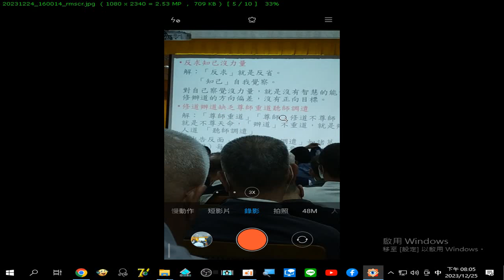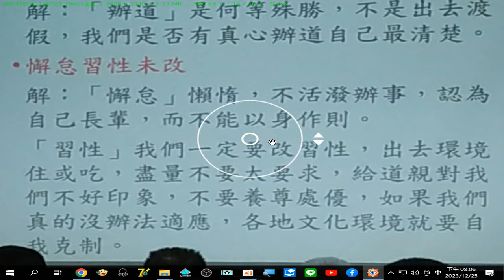20231224圖片集，年終悔過班 提到出國辦道盡心盡力而非度假...要尊師重道..不可懈怠懶惰